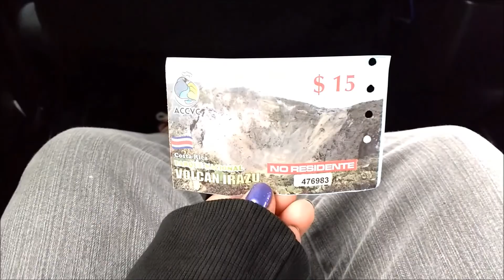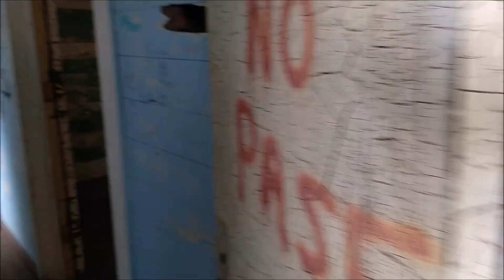VOLCAN IRAZÚ + SANATORIO DURÁN / CARTAGO / COSTA RICA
Segundo VLOG de mis vacaciones a COSTA RICA.

Esta vez nos fuimos a la provincia de CARTAGO, a solo una hora y media de la capital.

Visitamos el VOLCÁN IRAZÚ y paseamos por el SANATORIO DURAN unos de los sitios abandonados más aterradores que he conocido.

Disfrútenlo!